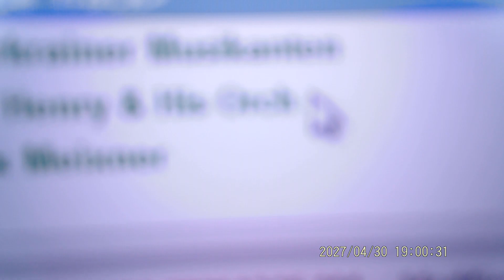A funny part of polka express on 5-5-2024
Tony and I being silly on polka express on 5-5-2024.